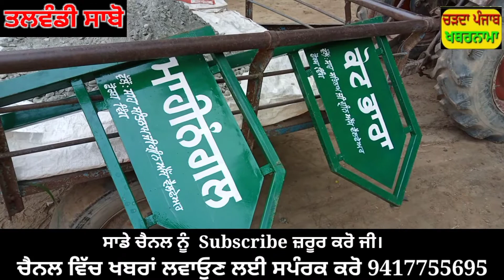ਸਮਾਜਸੇਵੀ ਸੰਸਥਾ ਤੇ ਪੰਚੈਤ ਨੇ ਪ੍ਰਸਾਸਨ ਦਾ ਮਹੀਨਿਆਂ ਵਾਲਾ ਕਿਹੜਾ ਕੰਮ ਕੁੱਝ ਘੰਟਿਆ ਵਿੱਚ ਕੀਤਾ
ਚੈਨਲ ਲਾਈਕ ਤੇ ਸਬਸਕਰਾਈਬ ਜਰੂਰ ਕਰੋ ਜੀ